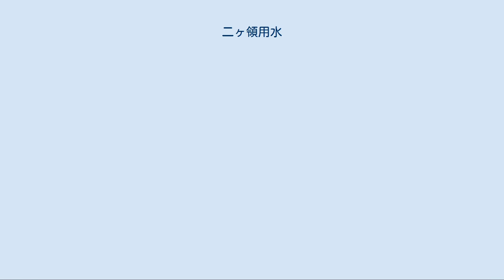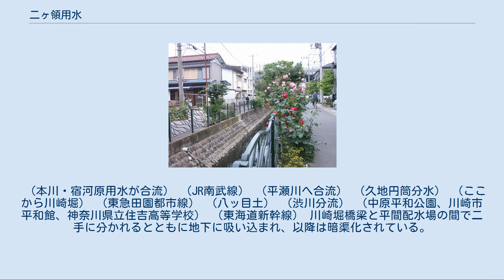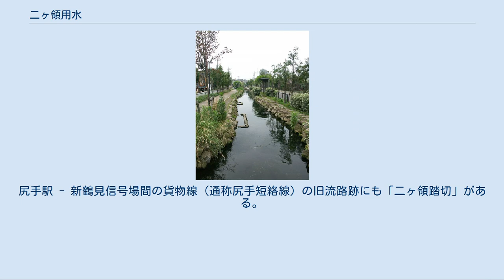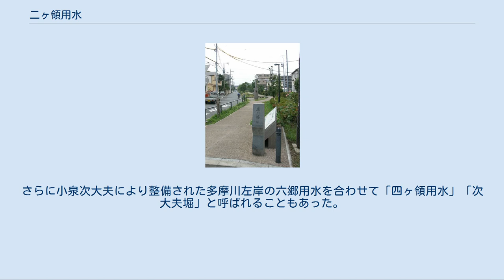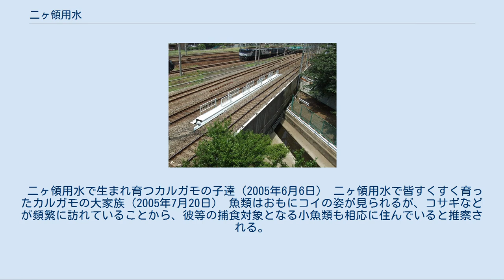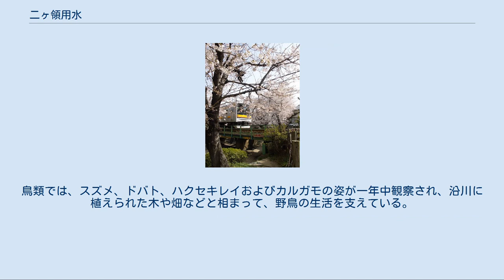二ヶ領用水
二ヶ領用水（にかりょうようすい）は、多摩川などを水源とし、神奈川県川崎市多摩区（上河原堰・宿河原堰）から川崎市幸区までを流れる、全長約32km（宿河原の支流を含む）の神奈川県下で最も古い人工用水路である。
2020年（令和2年）3月10日に国の登録記念物に登録された。
 関ヶ原の戦いの3年前にあたる1597年（慶長2年）に測量が始まり、14年の歳月をかけて完成。
二ヶ領用水の名は、江戸時代の川崎領と稲毛領にまたがって流れていたことに由来する。
農業用水として多摩川から水を引いて造られ、かつては近隣の農業を支えた二ヶ領用水だが、時が流れて現在の沿川は宅地化が進んでおり、工業用水などに用いられるとともに、近隣住民の憩いの場としても親しまれている。
 神奈川県川崎市多摩区布田にある上河原堰で多摩川から取水し、すぐに旧三沢川および大丸用水の一部が合流して流下、さらに登戸で山下川を、東生田で五反田川を合わせ、川崎市高津区久地で新平瀬川に合流する。
このうち旧三沢川合流から新平瀬川に合流するまでの区間は「二ヶ領本川（新川）」とも呼ばれ、河川法による多摩川水系平瀬川支流の一級河川として管理されている（河川延長5.9km、流域面積4.6km2の区間）。
 また、川崎市多摩区宿河原にある宿河原堰でも取水し、宿河原町内を流れて久地に至る流路も設けられており、こちらは宿河原用水（しゅくがわらようすい）とも呼ばれている。
この区間および上河原堰 - 旧三沢川合流の間は、河川法による準用河川として管理されている。
 当初は堰が設けられておらず、自然流入による取水だったという。
後に、多摩川の水量が少ない時などにも確実な取水をするため、竹で編んだ蛇籠に玉石を入れたものを取水口に並べて堰止める技法が使われるようになり、これが昭和初期まで使われていたが、洪水のたびに流されてしまい修復等の負担が重いことと、多摩川の水位低下等により取水が難しくなったため、現在のような固定堰が設けられるようになった。
詳しくは#歴史を参照。
 上河原堰の分水の一つである五ヶ村堀は、五反田川との合流点からすぐ上流で分流し、一部が五ヶ村堀緑地になっているほか、宿河原用水と立体交差して川崎緑化センター内を通り、多摩川の水門に続いている。
 高津区久地で合流した 2つの流れは、久地円筒分水に流入するとともに、一部が新平瀬川経由で多摩川に戻される。
 久地から先は、各々西から根方堀、川崎堀、六ヶ村堀、久地・二子堀と呼ばれる4方向に分岐するため、久地円筒分水により各堀の灌漑面積に応じた一定の比率（7.415 : 38.471 : 2.702 : 1.675）で正確に分水される。
 根方堀 最も西側を流れ、高津幼稚園の脇を通り、大山街道の栄橋で旧平瀬川と立体交差、溝口西口商店街を横切って、暗渠となる。
溝の口駅の商店街から住宅地を通り抜け、武蔵新城駅付近で江川として姿を現し、現在の川崎市中原区井田付近で鶴見川水系矢上川に流入する。
 川崎堀 本流の役目を果たし、現在の幸区・横浜市鶴見区方面（鶴見川以東の地域）まで潤していた。
現在は河川法管轄外の普通河川として管理されている。
直線的に改修された部分は「新川」と呼ばれ、旧流路は旧府中街道の南を蛇行していた。
旧平瀬川と合流した二子坂戸緑道など。
河川敷が整備されていて、鯉が放されている箇所もある。
 六ヶ村堀 溝口、二子（南部）、諏訪河原、北見方、宮内、小杉の各地を潤した。
川崎堀のすぐ隣の道（旧府中街道）沿いで、高津のNTTの近くで二手に分かれ、多摩川の水門まで続く。
 桜満開の二ヶ領用水（高津駅付近） 久地・二子堀 久地および二子（北部）を潤した。
平瀬川と少し離れたところを直線的に多摩川の水門まで続く。
 現在は川崎堀のうち川崎市高津区・中原区内の流路が専ら「二ヶ領用水」と呼ばれ辿ることができるが、他の流路については1990年代までにほとんど蓋がされるか道路下に埋め込まれており（暗渠化）、流路を辿るのは困難になっている。
開口していた時代は子供たちがザリガニを釣る姿が見られた。
流路の概要は円筒分水に詳しい地図が掲示されている。
 川崎市中原区・高津区西部の境を流れる江川（えがわ）と呼ばれる小川があるが、これは自然河川ではなく、かつての二ヶ領用水根方堀の一部である。
 現在の川崎市高津区・中原区西部も以前は新田地帯であり、二ヶ領用...